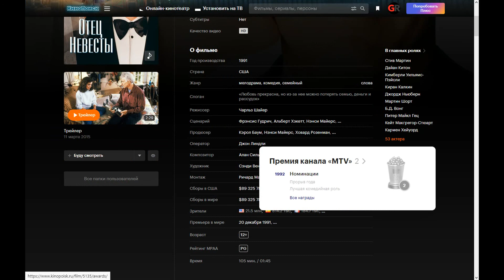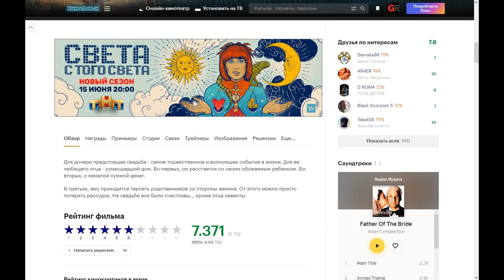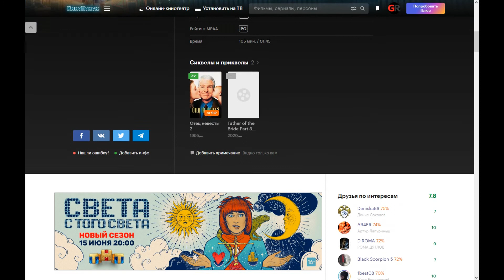Фильм: Отец невесты (1991) ~ Обзор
Для дочери предстоящая свадьба - самое торжественное и волнующее событие в жизни. Для ее любящего отца - сумасшедший дом. Во-первых, он расстается со своим обожаемым ребенком. Во-вторых, с немалой суммой денег.

В-третьих, ему приходится терпеть родственников со стороны жениха. От этого можно просто потерять рассудок. На свадьбе все были счастливы... кроме отца невесты.

Поддержка на развития канала:
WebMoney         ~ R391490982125